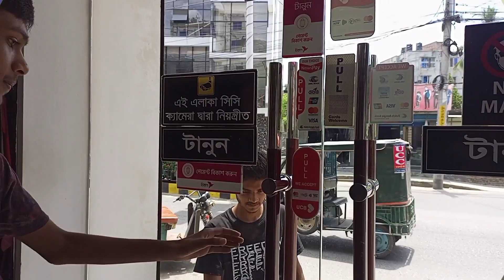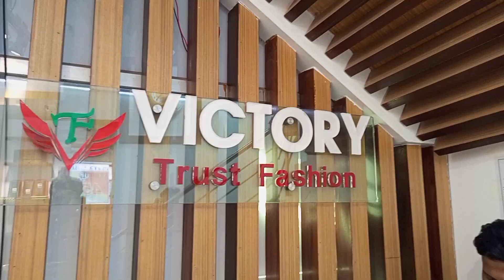CUSTOMER VS SALESMAN. ক্রেতা বনাম দোকানদার BEST BANGLA FUNNY VIDEO. DERACT BY SHAHARIAR NAHIAN.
HELLO GUYS আসসালামু আলাইকুম। MY SELF SHAHARIAR NAHIAN AND WELCOME TO VLOG 102 SO GUYS চলতে চলতে VLOG 102 হয়ে গেলো 102 NUMBER VLOG GUYS কিসের উপর হতে যাচ্ছে তা আপনার THUMBNLIL TITEL দেখে হয় তো বুঝতে পারেছেন হ্যাঁ GUYS ওটাই। তো ভিডিও টা দেখার আগে ১ টা LIKE করে দিন
আপনার ইচ্ছে মতন ১টা COMMENT করে দিন। COMMENT এ আমাকে জানিয়ে দিন যে ভিডিও টা কেমন জাগলো।
আর আমার CHANNEL এ নতুন হলে SUBSCRIBE করে দিন আর পাশে থাকা বেল🔔 BUTTON দিতে ভুলবেন না যাতে সবার আগে আমার ভিডিও NOTIFICATINO📲 পেয়ে যাবেন।তো আর বেশি ভাট না বোকে চোলুন ভিডিও টা শুরু করা যাক।

SHAHARIAR NAHIAN =INSTAGRAM=ID=I'm on Instagram as @shahariarnahian. Install the app to follow my photos and videos.

SHAHARIAR NAHIAN =TWEETER =ID=@ShahariarNahia2

e.com/channel/UC-KrQqVTvsDs2pkkaIrZOW

SO দেখা হচ্ছে পরবর্তী VLOG এ ততক্ষণ পযন্ত ভালো থাকুন সুস্থ থাকুন TATA TAKE HAVE FUN খুদা হাফেজ। LOVE YOU GUSY HAVE FUN PEACE